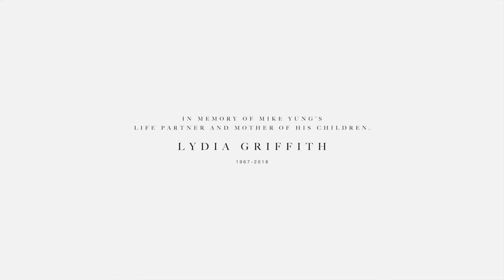Martin Garrix feat. Mike Yung - Dreamer (Official Video)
My new track Dreamer with Mike Yung is out now! Hope you like this one as much as I do!

Turn on/off subtitles for lyrics!